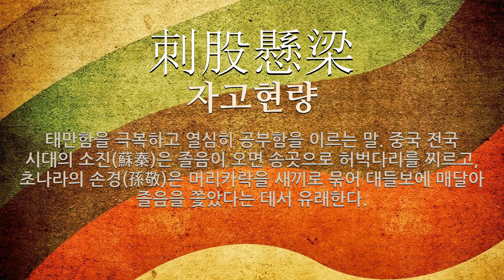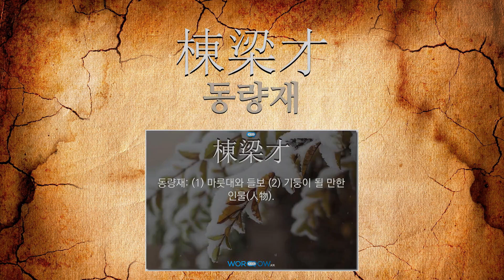梁(들보 량)에 관한 한자어/사자성어 11개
梁(들보 량: 들보, 징검다리, 다리, 어량(魚梁), 양(梁))에 관한 한자어 및 사자성어를 자세하게 풀이해 드립니다.

[梁(들보 량)에 관한 한자/한자어/사자성어 목록: 11개]
1) 梁上塗灰(양상도회): (1)‘양상도회’의 북한어. (2)들보 위에 회(灰)를 바른다는 뜻으로, 얼굴에 분을 많이 바름을 비유적으로 이르는 말.
2) 棟梁之器(동량지기): 마룻대와 들보로 쓸 만한 재목(材木)이라는 뜻으로, 나라의 중임을 맡을 만한 큰 인재(人材).
3) 河梁別(하량별): 떠나는 사람을 전송할 때에 강의 근처에서 헤어진다는 뜻으로, ‘송별’을 이르는 말.
4) 刺股懸梁(자고현량): 태만함을 극복하고 열심히 공부함을 이르는 말. 중국 전국 시대의 소진(蘇秦)은 졸음이 오면 송곳으로 허벅다리를 찌르고, 초나라의 손경(孫敬)은 머리카락을 새끼로 묶어 대들보에 매달아 졸음을 쫓았다는 데서 유래한다.
5) 落月屋梁(낙월옥량): 밤에 벗의 꿈을 꾸고 깨 보니 지는 달이 지붕을 비추고 있다는 뜻에서, 벗을 생각하는 마음이 간절함을 이르는 말.
6) 懸梁刺股(현량자고): 머리털을 대들보에 묶고, 허벅다리를 찌른다는 뜻으로, 분발하여 열심히 공부함을 이르는 말.
7) 大者爲棟梁(대자위동량): 큰 재목(材木)을 기둥과 들보로 쓴다는 뜻으로, 인재(人材)도 역시 기량(器量)의 크고 작음에 따라 쓰임을 이르는 말.
8) 棟梁之材(동량지재): 기둥과 들보로 쓸 만한 재목이라는 뜻으로, 한 집안이나 한 나라를 떠받치는 중대한 일을 맡을 만한 인재를 이르는 말.
9) 棟梁才(동량재): (1) 마룻대와 들보 (2) 기둥이 될 만한 인물(人物).
10) 棟梁(동량): (1) 마룻대와 들보 (2) 기둥이 될 만한 인물(人物).
11) 梁上君子(양상군자): (1)‘양상군자’의 북한어. (2)들보 위의 군자라는 뜻으로, ‘도둑’을 완곡하게 이르는 말. ≪후한서≫ (진식전(陳寔傳))에 나오는 말이다.